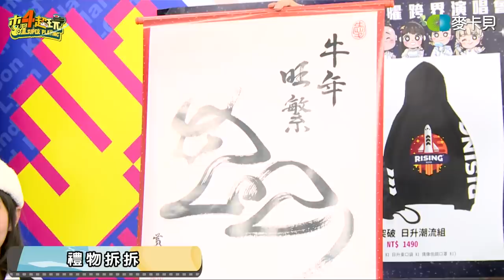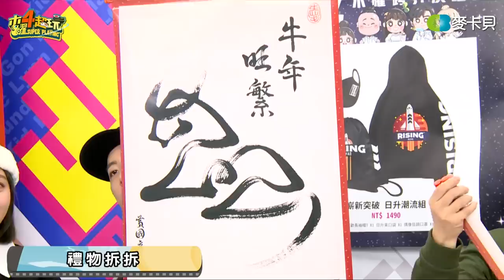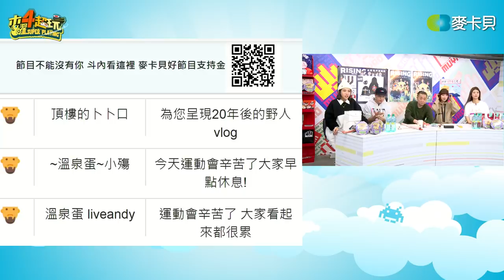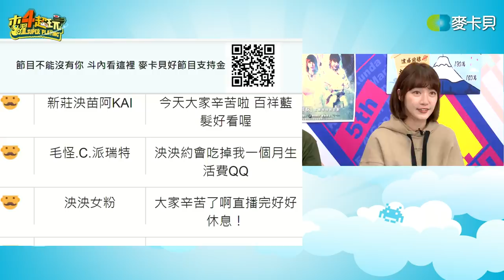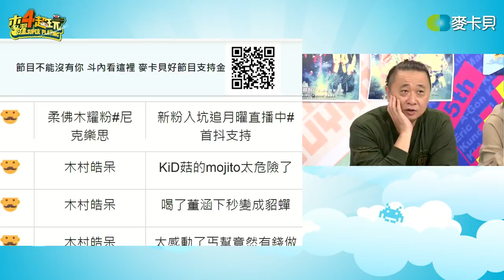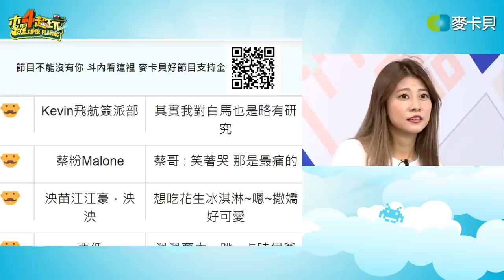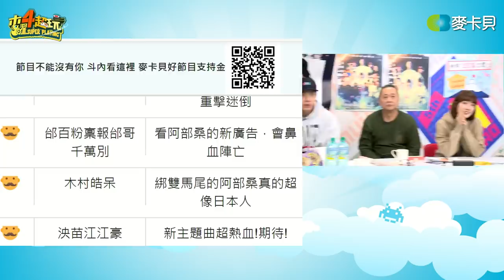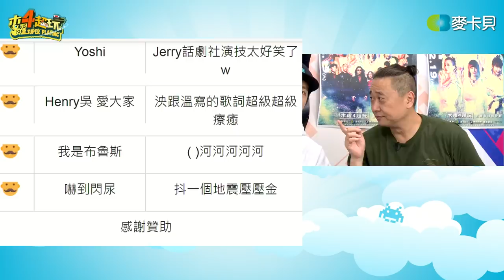【直播存檔】地震◑﹏◐｜邰智源坤達溫妮泱泱阿部瑪利亞｜20201210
大骨湯頭熬煮製成琥珀色的濃郁湯頭
加入辣椒醬後，素一口Q彈麵條、搭上高坑獨家祖傳祕方的牛肉
這層次根本太高了嘛，蛤~
*台灣本島4大超商上架
7-11、全家、萊爾富、OK
嘗鮮價 : 69
兩碗優惠 : 127